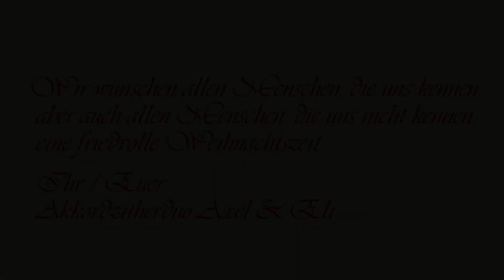Es wird schon gleich dunkel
Bei diesem ursprünglich österreichischen Advents- und Weihnachtslied (Titel dort: „Es wird scho glei dumpa“) haben wir bewußt auf Zweistimmigkeit verzichtet. Dafür war es uns wichtig, eine neue Melodievariante hineinzubringen. Wir hoffen, daß unsere persönliche Version, die wir mit Harzer Fotos hinterlegt haben, Gefallen finden wird.